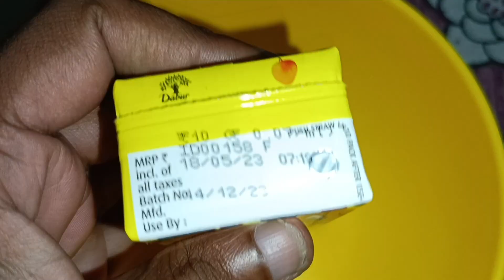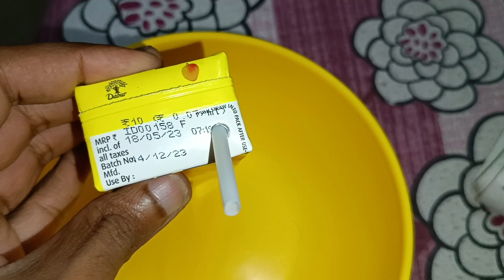Real Koolerz Mango Unboxing